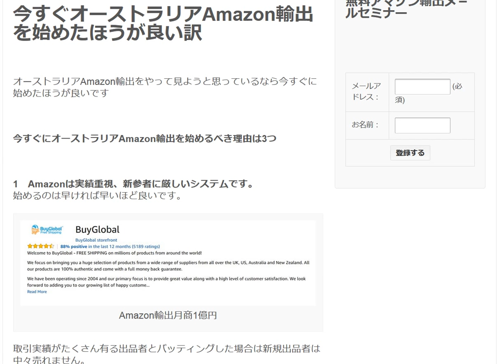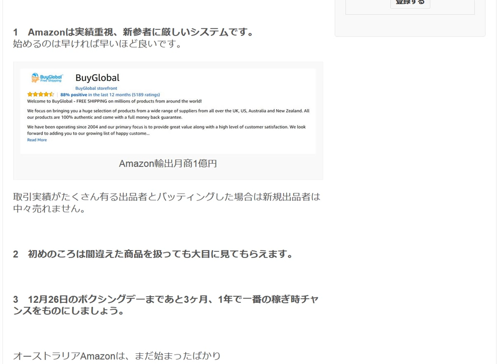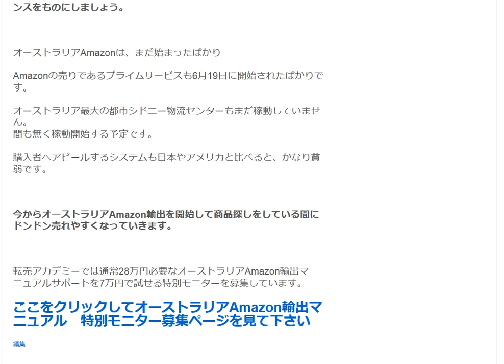今すぐオーストラリアAmazon輸出を始めたほうが良い訳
成長の早いアマゾン遅れてスタートすると先行者に追いつくのは難しいです。
Amazon輸出に取組むのは昇りエスカーレターに乗るようなものです。
成長し続けているAmazon輸出を始めればアマゾンと共に成長します。

1日10分で月10万円を稼ぐ! Amazon輸出ビジネスがわかる本　出版社:ソシム (2013/11/22)